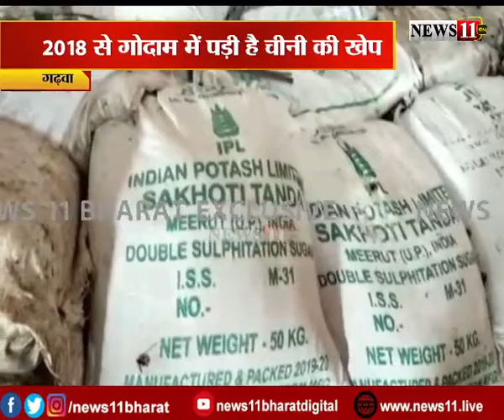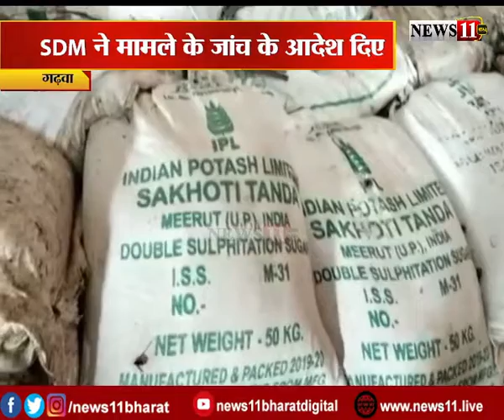गढ़वा : FSC गोदाम में सड़ गया 700 क्विंटल चीनी